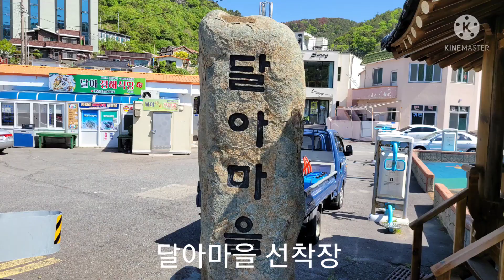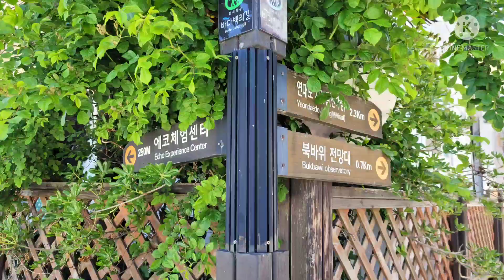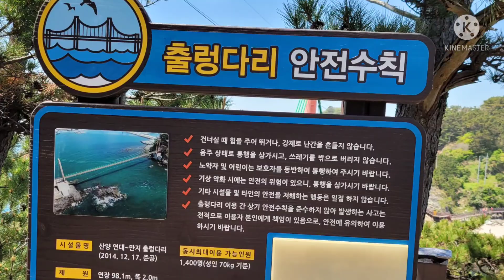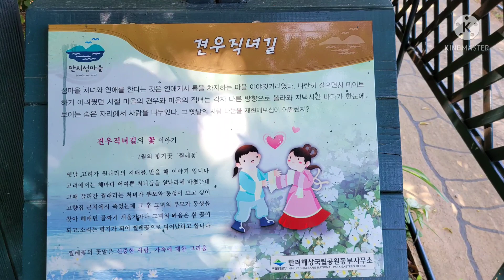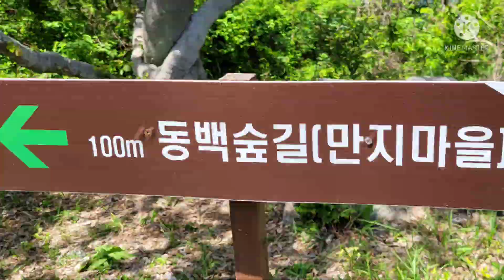연대도&만지도 섬 트레킹 (노래 : 돌아와요 충무항에)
경남 통영 가볼만한곳 / 연대도 & 만지도
노래 : 돌아와요 충무항에 (돌아와요 부산에 원곡)